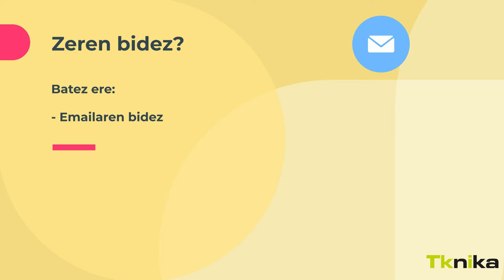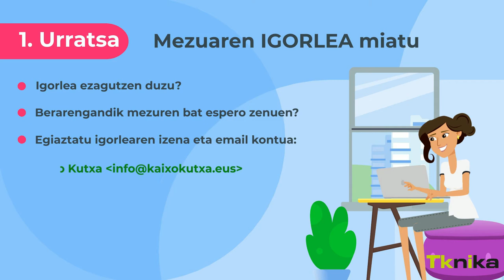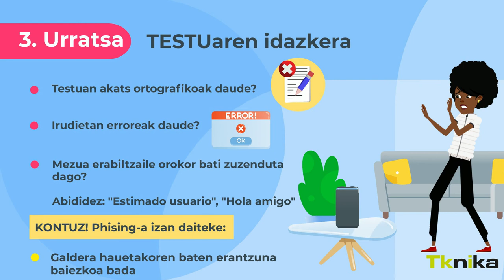Zibersegurtasun Pilula I. Phising-a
Zer da Phising-a eta nola egin aurre.
Tknika-ko Zibersegurtasun taldearen pilula informatibo saiotako lehen atala.